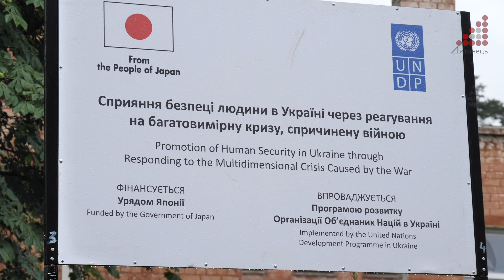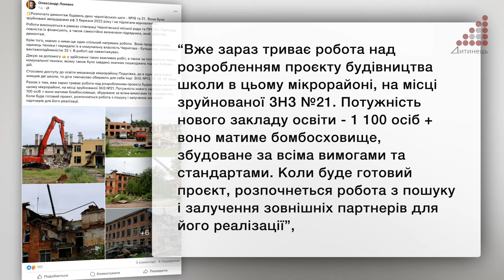До кінця місяця мають демонтувати розбомблені будівлі 18 та 21 шкіл у Чернігові